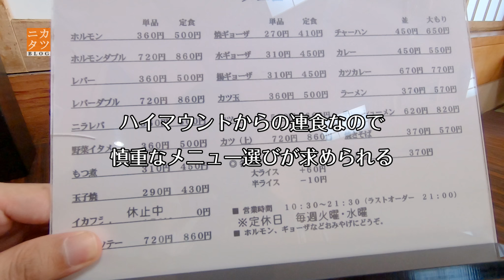栃木県下野市「レストラン倉井」ホルモン定食焼きそば